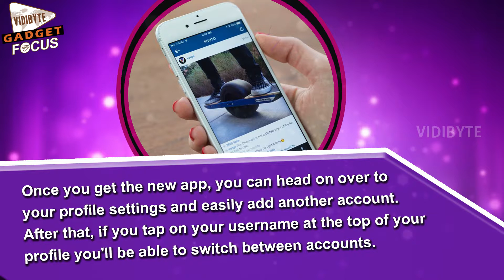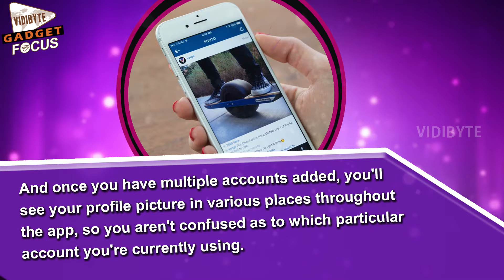Instagram Adds Official Support for Multiple Accounts on iOS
Instagram has been experimenting with adding support for multiple accounts to its Android and iOS apps for months now